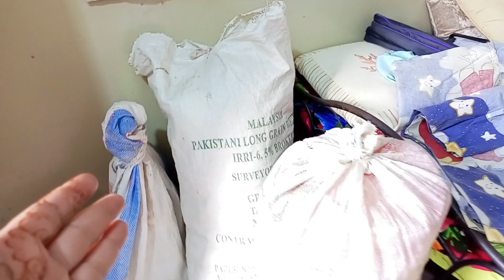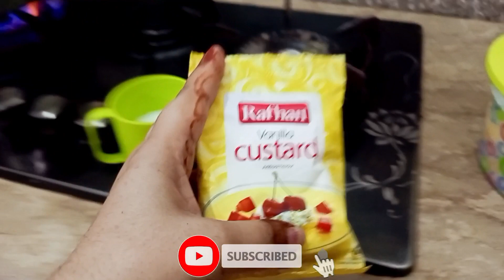All the equipment has been set up|Sare Saman ki Seting karli|Aj Special Metha bna lia|humairavlogs95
ghar ka saman set karne ka tarika aur tips ghar ka saman kaise set karain